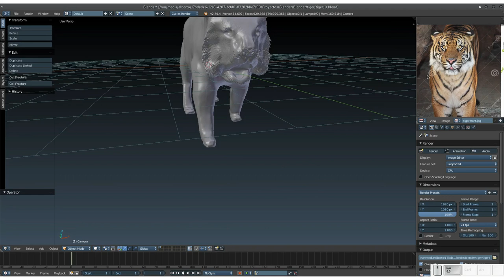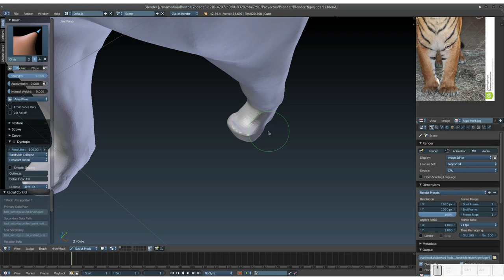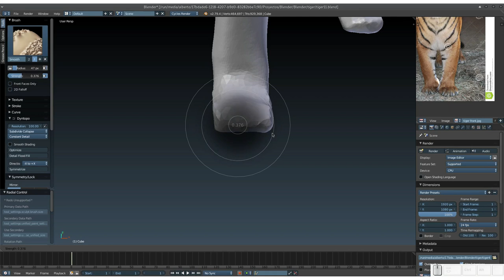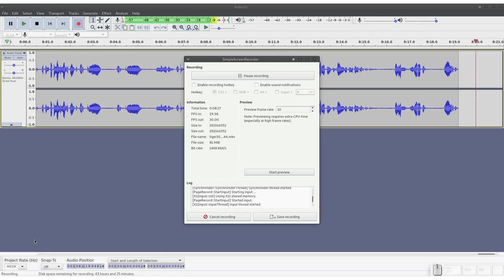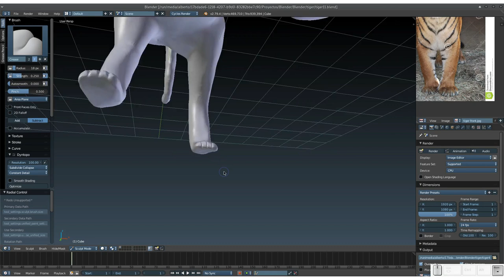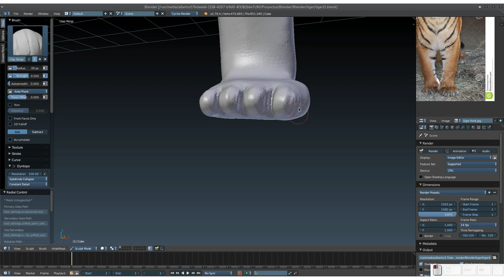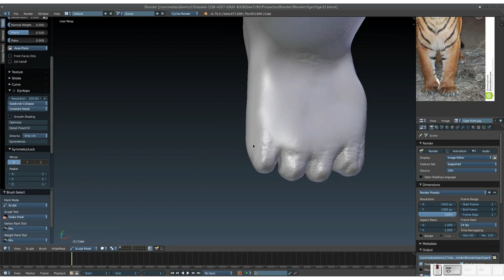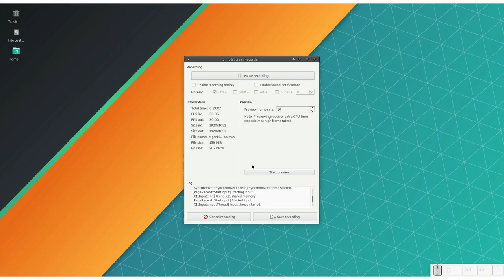Blender: Creando un tigre. Parte 9. Simulando las patas y las garras de nuestro tigre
En este vídeo simulamos las patas y las garras de nuestro tigre.